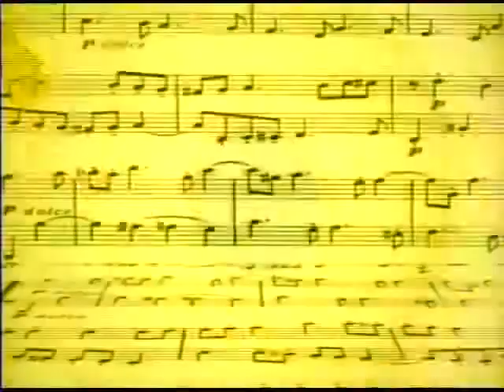EL CONEJO TARARI TARARA